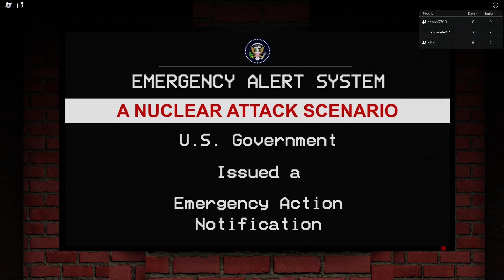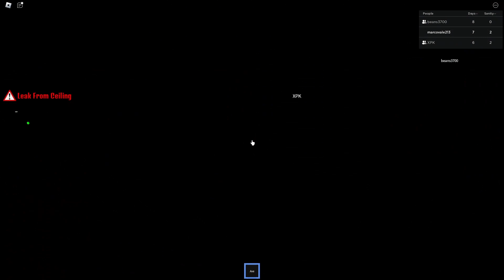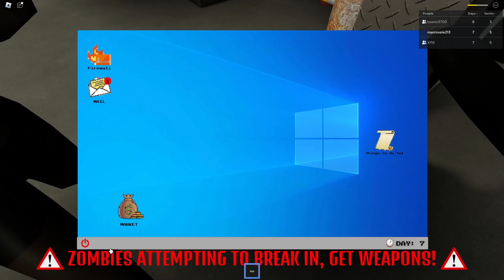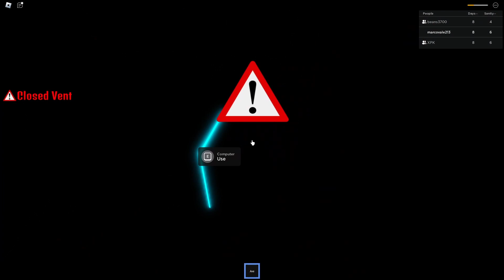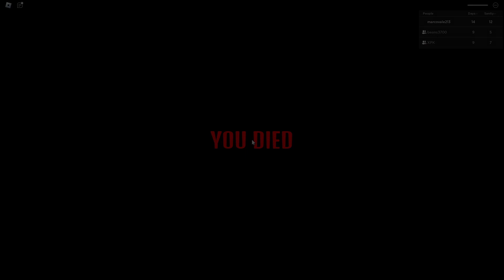ROBLOX 60 SECONDS#3 WITH FRIEND'S!